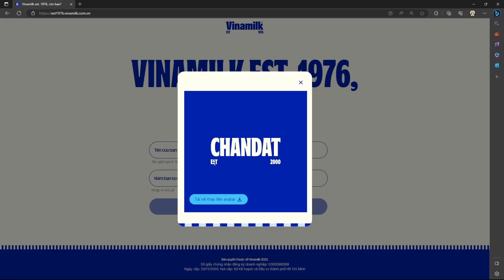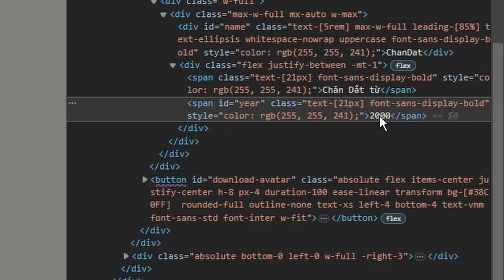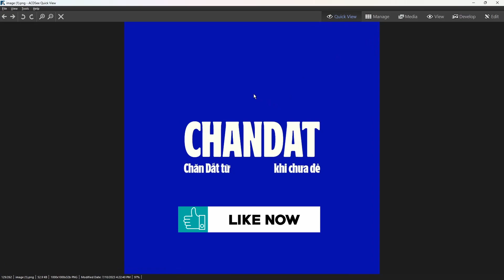Hướng dẫn đu trend tạo avatar Vinamilk EST 1976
CTCP Sữa Việt Nam (Vinamilk, VNM) vừa công bố nhận diện thương hiệu mới. Trong đó, Logo cũng được Vinamilk thay đổi, cụ thể chuyển từ dạng phù hiệu (emblem) sang dạng biểu tượng chữ (wordmark) cùng dòng chữ “Est 1976” bên dưới.

Video này mình sẽ hướng dẫn ae đu trend tạo avatar Vinamilk EST #1976.

Lưu ý:
- Làm trên máy tính
- Sử dụng trình duyệt Google Chrome, MS Edge, hoặc Brave...
❥ FOLLOW Chân Đất & Cóc:
► USDT (TRC20): TQFxdKS3GYwqX2g9ZQWQVnpCzq7PJAu4vD
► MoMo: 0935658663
► Vietcombank: 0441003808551 (Tran Trong Cu)